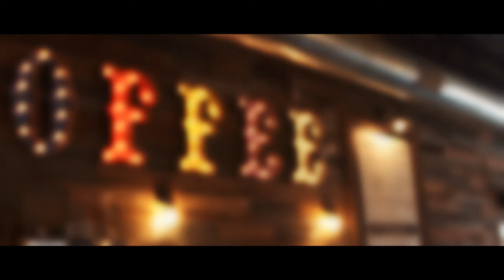The Loaded Goat Coffee Co Promo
A video advertisement / promo video for The Loaded Goat Coffee Co in Naugatuck, CT.

Filmed entirely with the Blackmagic Pocket Cinema Camera 4k